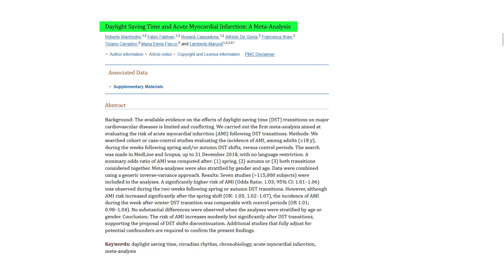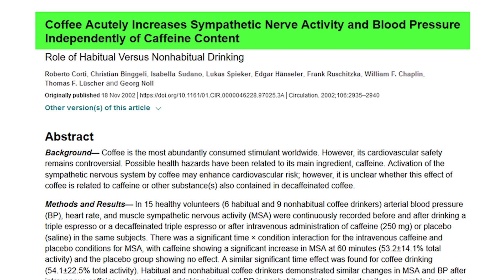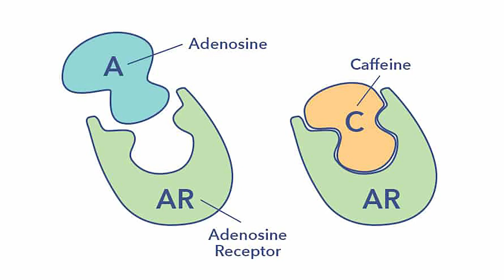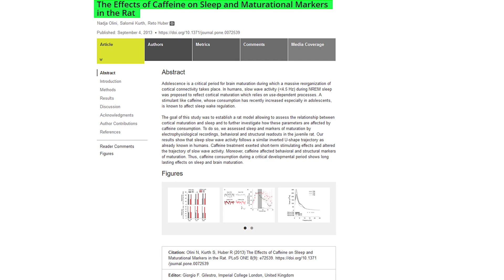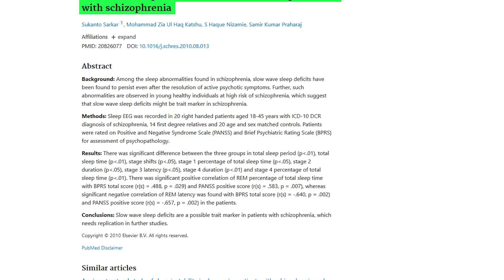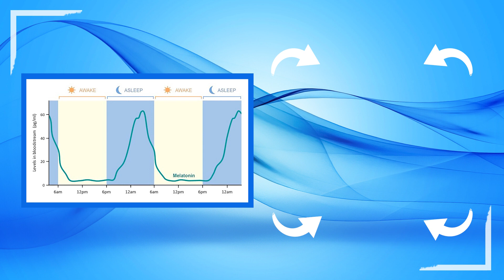The Ugly Truth About COFFEE and CAFFEINE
Caffeine is the most widely used and abused drug out there. That may seem dramatic, but many people don't realize the dangers of drinking caffeine to the point that we are right now.

Data:
- daylight savings and time traffic accidents
- daylight savings and heart attacks

0:00 - Introduction
1:40 - Sleep opportunity time
2:45 - How daylight savings time affects us
4:45 - 2 things that control your sleep
6:00 - How caffeine works
7:30 - Half life of caffeine
9:15 - Sleep quality with caffeine
10:30 - How caffeine can cause insomnia
12:30 - Fast metabolizers of caffeine
13:50 - Tips for caffeine consumption
15:15 - How sleep is affected from caffeine
17:50 - How caffeine affects your nervous system
21:30 - Chronic stress
24:00 - The power of improving sleep
25:00 - Why caffeine is dangerous for kids
28:00 - Sleep debt
30:00 - How kids may develop disorders by drinking caffeine